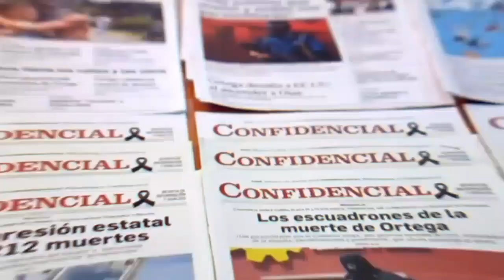Caricatura animada de PxMolina: El verdadero golpista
En la caricatura animada y comentada de PxMolina: El verdadero golpista.

Los nicaragüenses merecen información confiable y de calidad. Apoyá nuestra misión. Unite a nuestro Programa de Membresía 📺